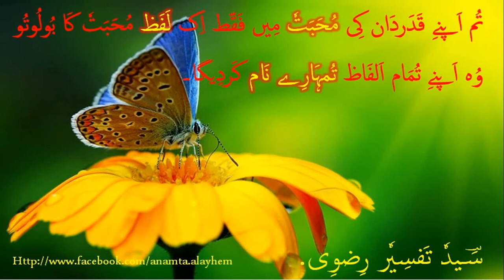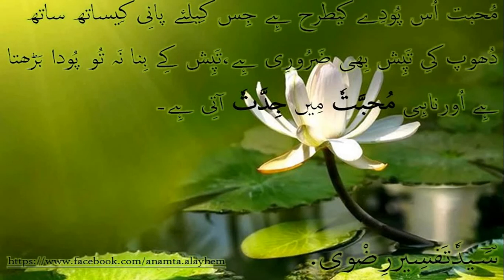Spiritual Love in Urdu / Hindi l Sufi Lines l Real love l Tafseer Rizvi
This is a spiritual video with some sufi quotes.
Research and central idea by Syed Tafseer Abbas Rizvi
Syed Tafseer Abbas Rizvi is a certified, confident and creative motivational speaker and counselor with an aura of motivating people, helping them in becoming successful personalities, assisting in setting right goals and accomplishing them successfully by understanding and taking control of self. With far extending experience of public speaking, trainings, presentations and counseling, can design a tailor-made success program for both companies and individuals.